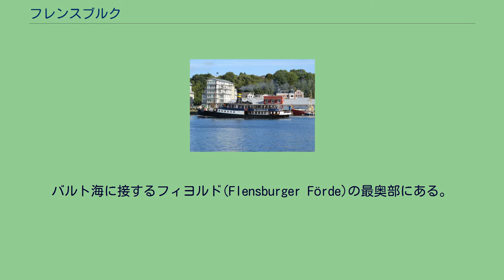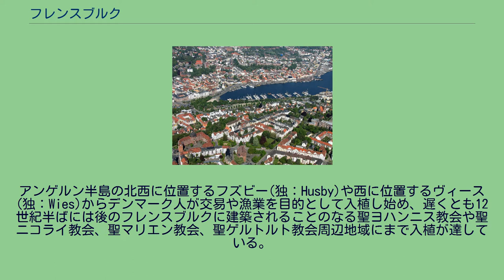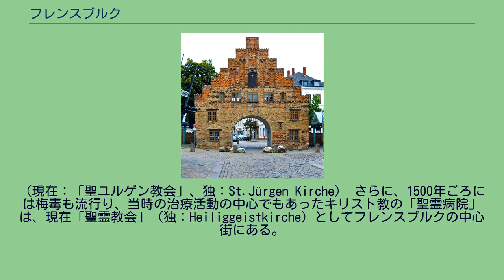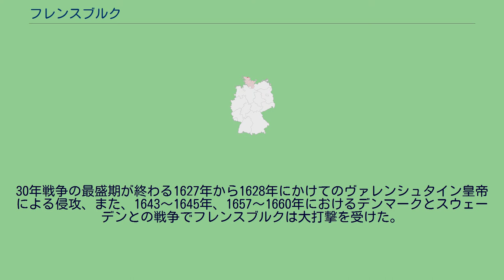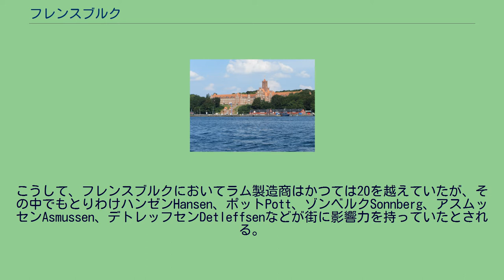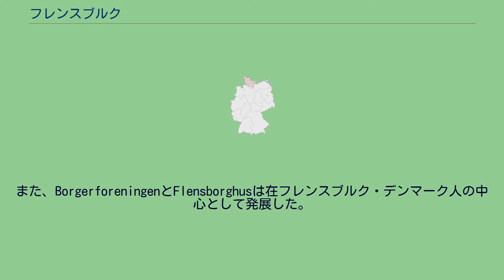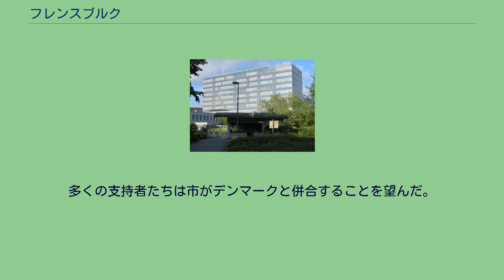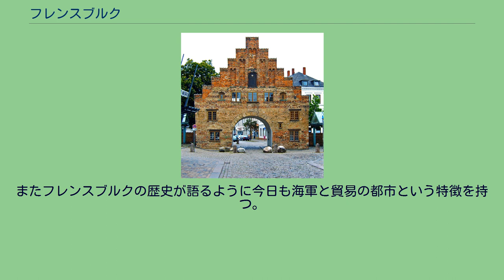フレンスブルク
シュレースヴィヒ＝ホルシュタイン州の行政区画
フレンスブルク フレンスブルク（独：Flensburg）は、ドイツ北部、シュレスヴィヒ＝ホルシュタイン州に属する都市。
人口89,904人（2020年末）。
ドイツとデンマークの国境に位置する街であり、デンマーク語も話されている。
デンマーク語名ではフレンスボー（Flensborg）と呼ばれる。
近隣の都市としては、約30キロ南にシュレスヴィヒ、70キロ南東にキール、約90キロ北東にオーデンセ（デンマーク領）が位置している。
バルト海に接するフィヨルド(Flensburger Förde)の最奥部にある。
南東にアンゲルン半島がある。
キール、リューベックに続いて、シュレスヴィヒ＝ホルシュタイン州における第3の規模の都市である。
遅くても1200年頃までには、この地にデンマーク人が入植している。
1284年には都市特権を得た。
15世紀初頭には、カルマル同盟を成立させた事実上のデンマーク女王マルグレーテ1世がこの地で没している。
15世紀に神聖ローマ帝国に属したままデンマークが領有した。
16世紀にデンマーク王室の分家ホルシュタイン＝ゴットルプ家の公領となった。
1864年の第二次シュレースヴィヒ＝ホルシュタイン戦争でオーストリア帝国・プロイセン王国が勝利し、1866年の普墺戦争によりプロイセン領となった。
第一次世界大戦後、ドイツ帝国の敗戦により、北シュレースヴィヒはデンマークに返還されたが、デンマーク人の多数いるフレンスブルクはドイツ領のまま取り残された。
第二次世界大戦末の1945年4月30日に、ドイツ総統アドルフ・ヒトラーから後継大統領に指名されたカール・デーニッツ元帥がここで臨時政府を組織し、連合国との降伏交渉にあたり、同年5月23日の関係者逮捕による解散となる。
1248年にフレンスブルクと命名されたと思われるが、明らかではない。
クヌド・ラヴァルド公の委託により騎士フレノ(Fleno)がこの地に城を築いた。
このフレノ城の名を街の名にしたという見解もある。
アンゲルン半島の北西に位置するフズビー(独：Husby)や西に位置するヴィース(独：Wies)からデンマーク人が交易や漁業を目的として入植し始め、遅くとも12世紀半ばには後のフレンスブルクに建築されることのなる聖ヨハンニス教会や聖ニコライ教会、聖マリエン教会、聖ゲルトルト教会周辺地域にまで入植が達している。
この地への入植の主な理由として、歴史学的に以下の根拠が挙げられている。
デンマーク王ヴァルデマー1世やザクセン公ハインリヒ3世によりヴェンド人の支配がフレンスブルクから掃滅された後、小さな交易集落は大きな意味を持ち始めてより一体化した。
この頃にはシュレースヴィヒ公国のクヌド公の栄誉にちなんだクヌド・ギルドが結成されているが、組合は当時すでに権利を有していて、次第に都市連隊軍に対する影響力も持つようになった。
1248年デンマーク王エリック4世とエリック王の兄であり後継者であるアーベルとの戦いのためフレンスブルクは破壊されたため、再建されることになる。
1284年にデンマーク王エリック・グリッピングから非常に活発な交易の要路としての都市特権を賜り、新しい「都市」としてのシュレースヴィヒの公爵ヴァルデマー4世から認定を受けた。
フレンスブルクは急速にシュレースヴィヒ公国の中で重要な位置を占めていった。
この頃のシュレースヴィヒ公国はデンマーク王の法地であり、南には神聖ローマ帝国に属したホルシュタイン公国と隣接している。
他のシュレースヴィヒ公国の都市と同様にフレンスブルクもハンザ同盟に加盟していない。
しかしながらドイツ、ヨーロッパのハンザ都市群との密接な商業関係が結ばれている。
この時期の交易財は塩と締めたタイセイヨウニシンであり、多くのヨーロッパの国々に輸出された。
このフレンスブルクの威力は、資産層の町人から成り立つクヌド・ギルドが宗教改革されるまで続いた。
おそらく1263年またはその以前にコンベンツァル聖フランシスコ修道院が創設されている。
1409年にシュレースヴィヒ公国の主導権をめぐって、ホルシュタイン公国とデンマーク王国の抗争が始まった。
その結果、1411年コルディング条約にてデンマーク女王マルグレーテ1世がシュレースヴィヒ公国の領土の大部分を得た。
そして同年マルグレーテ1世によってフレンスブルクのマリエンベルク地区にドゥボー城（ドゥブルク城）が建てられている。
その翌年の1412年10月28日...